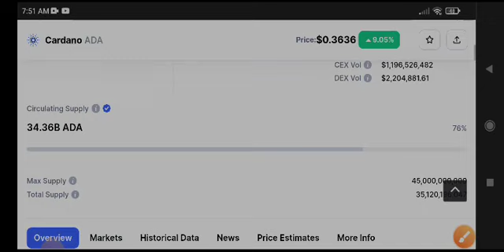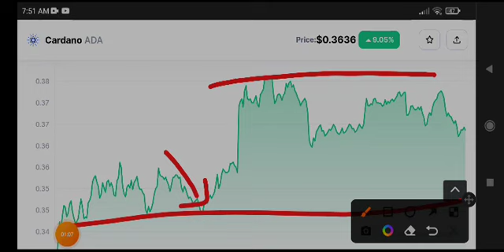Cardano Price Prediction! ADA News Today